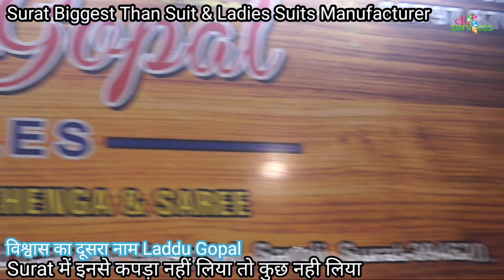75rs | Than Wale Suit | Special Pashmina Suits | Diwali Dhamaka Offer | Ladies Suits Manufacturer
Company Name - Laddu Gopal textiles
Deals in - Ladies Suit , Saree, Lehenga| Best Manufacturer Market In Surat
डिजाइनर और फैंसी सूट सस्ते दामों में | कपड़े खरीदे किलो के भाव

LADDU GOPAL TEXTILES
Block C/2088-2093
LIFT NO.1
Radha Raman textile market
RRTM ,
Bharat cancer hospital ki gali me,
saroli, Surat
MO. 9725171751 hari prasad bagaria
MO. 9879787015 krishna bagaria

लड्डू गोपाल वस्त्र
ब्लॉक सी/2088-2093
लिफ्ट नंबर 1
राधा रमन टेक्सटाइल मार्केट
आरआरटीएम,
भारत कैंसर अस्पताल की गली में,
सरोली, सूरत
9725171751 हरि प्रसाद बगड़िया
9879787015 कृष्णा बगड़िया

suit design

my channel is all about wholesale market/promotion. we have upload video an business to help people understand the business model. you need to get proper knowledge about business before starting any business, all video is created only to provide educational information, this channel is not responsible for any profit or loss any business it all depends on your business plan and your hard work please you must be e-research your self before start any type of business.